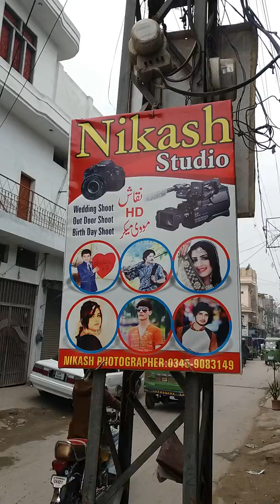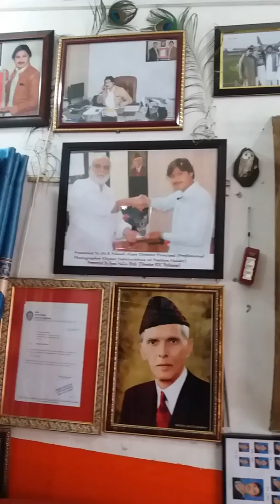Peshawar Gulbahar Nikash Wedding & photo Studio Fashion Model-0345.9083149